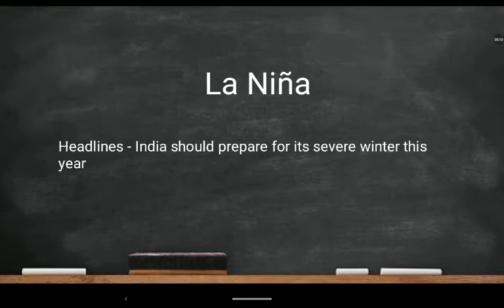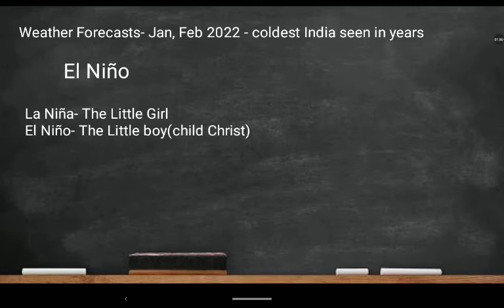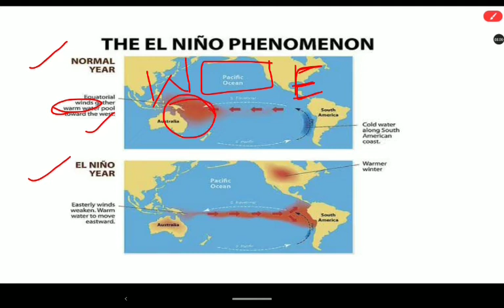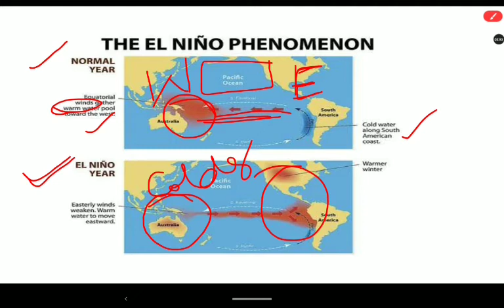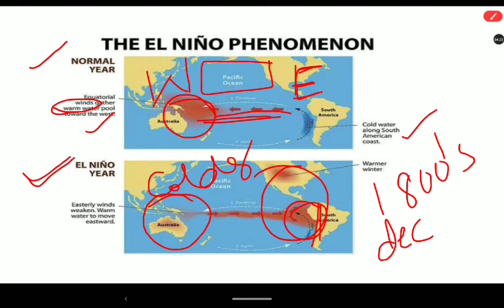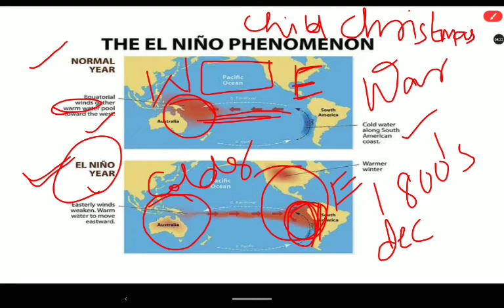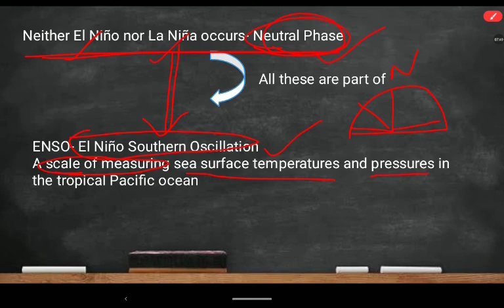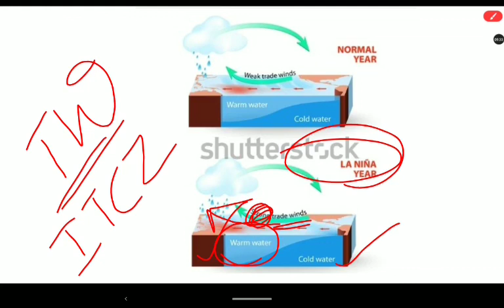La Nina and El Nino| Geography | Climatology| Current Affairs| UPSC | TNPSC | In Tamil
Recent days we all came across the headlines that India should prepare for its severe winter this year.
You may wonder why? Here in this video we provided you the answer.